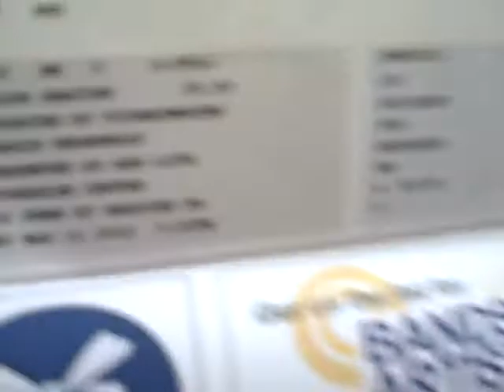Courtyard Reading Wyomissing hotel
this was the hotel i stayed out in reading pa so i could go to the carrie underwood concert. if you like carrie underwood my videos are on my other account xHollisterChick.